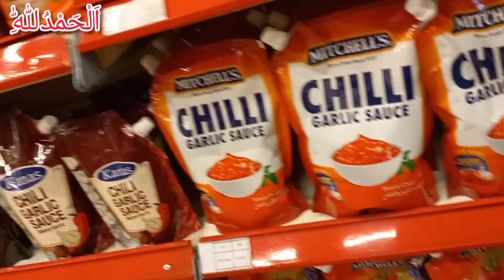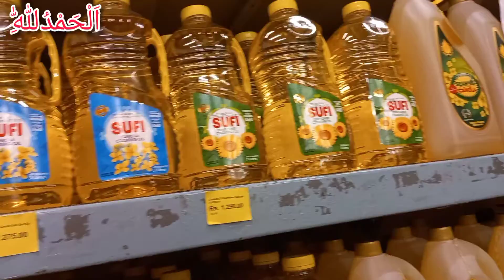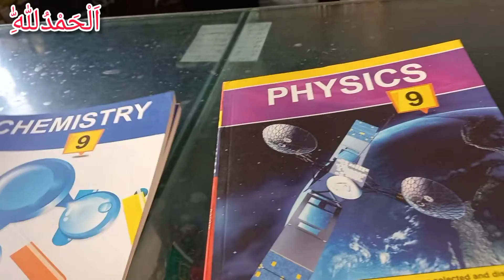Ramzaan ki tayari